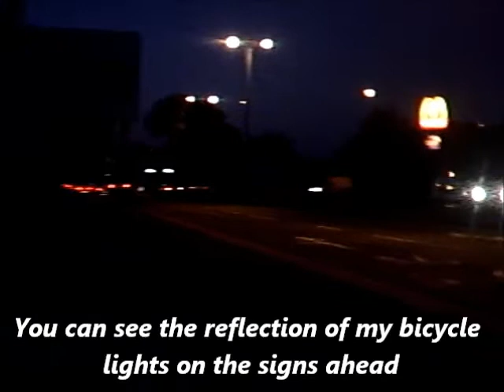bike cam 399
going home i go by the leicester shopping store center and pull opon the ring road leicester. You can see how bright my bike lights are from the reflections on the road signs